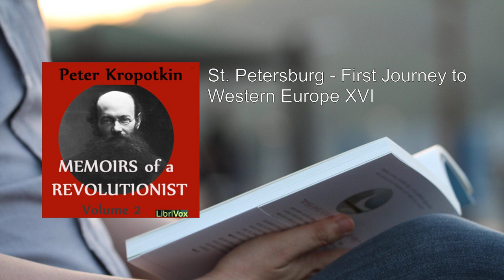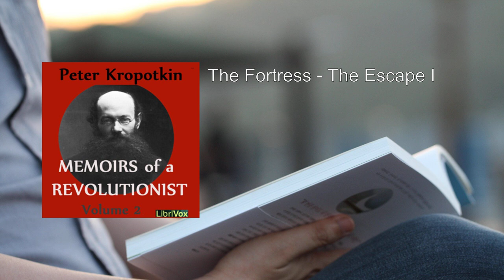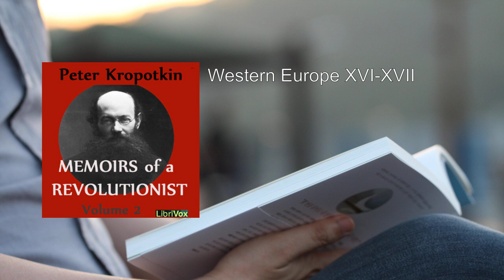Memoirs of a Revolutionist, Vol. 2 💛 By Peter Kropotkin FULL Audiobook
"Memoirs of a Revolutionist, Vol. 2" by Peter Kropotkin is an illuminating autobiographical work that provides a captivating glimpse into the life of this remarkable Russian anarcho-communist and scientist. In this volume, Kropotkin not only chronicles his own experiences but also delves into the intricate tapestry of 19th-century Russian society and politics.

## Key Themes and Insights:

1. Childhood and The Corps of Pages:
   - Kropotkin begins by recounting his formative years, offering vivid descriptions of his upbringing and education. His early exposure to the rigid hierarchical structure of the Russian nobility and the oppressive regime leaves a lasting impression.
   - As a young man, Kropotkin joins the Corps of Pages, an institution that trains aristocratic youth for military service. Here, he grapples with the contradictions between privilege and empathy, witnessing the stark contrast between the opulence of the elite and the suffering of the common people.

2. Siberian Exile:
   - Kropotkin's unwavering commitment to social justice leads him to embrace revolutionary ideals. His involvement in radical circles eventually lands him in Siberian exile.
   - In the vast Siberian wilderness, Kropotkin reflects on the harsh conditions faced by political prisoners. His observations fuel his determination to challenge the autocratic system and fight for a more equitable society.

3. St. Petersburg and the Fortress:
   - Returning from exile, Kropotkin settles in St. Petersburg, the heart of Russian intellectual and revolutionary activity. He becomes deeply engaged in discussions with fellow thinkers, anarchists, and socialists.
   - The formidable Peter and Paul Fortress serves as a backdrop for Kropotkin's musings on freedom, resistance, and the role of the individual in effecting change. His encounters with other revolutionaries shape his evolving worldview.

4. Western Europe:
   - Kropotkin's travels take him to Western Europe, where he encounters vibrant political movements, thinkers, and activists. He engages with anarchists, socialists, and utopian visionaries.
   - The European experience broadens his perspective, inspiring him to envision a world free from oppressive hierarchies. He grapples with questions of strategy, tactics, and the balance between theory and action.

## Literary Style and Impact:

- Kropotkin's prose is eloquent and reflective. His vivid descriptions transport readers to the tumultuous landscapes of revolutionary Russia and the intellectual salons of Europe.
- The memoirs serve as both a personal narrative and a historical document. Kropotkin's insights into the inner workings of revolutionary circles and the challenges faced by dissenters provide invaluable context for understanding the era.

## Legacy and Significance:

- "Memoirs of a Revolutionist" stands as a testament to Kropotkin's unwavering commitment to justice, equality, and human dignity. His life's journey exemplifies the struggle for a better world.
- By sharing his experiences, Kropotkin invites readers to question authority, challenge oppressive systems, and actively participate in shaping a more just society.

In summary, Vol. 2 of "Memoirs of a Revolutionist" is a compelling blend of personal memoir, historical analysis, and revolutionary fervor—a must-read for anyone interested in the intersection of individual lives and the grand sweep of social change   ..
More: Memoirs, Revolutionist, Peter Kropotkin
Vol. 2, Audiobook, Anarchist
Russian Revolution, Social Activism, Political Philosophy
Autobiography, Historical Account, Social Change
Activist, Memoir, Social Justice

00:00:00 St. Petersburg - First Journey to Western Europe I-II
00:24:50 St. Petersburg - First Journey to Western Europe III-IV
00:47:19 St. Petersburg - First Journey to Western Europe V
01:04:07 St. Petersburg - First Journey to Western Europe VI-VII
01:22:03 St. Petersburg - First Journey to Western Europe VIII
01:47:46 St. Petersburg - First Journey to Western Europe IX
02:01:40 St. Petersburg - First Journey to Western Europe X-XI
02:17:03 St. Petersburg - First Journey to Western Europe XII
02:31:55 St. Petersburg - First Journey to Western Europe XIII-XIV
03:00:06 St. Petersburg - First Journey to Western Europe XV
03:25:22 St. Petersburg - First Journey to Western Europe XVI
03:51:39 The Fortress - The Escape I
04:05:26 The Fortress - The Escape II-IV
04:30:05 The Fortress - The Escape V
05:00:49 Western Europe I-II
05:24:13 Western Europe III-IV
05:51:42 Western Europe V-VI
06:10:22 Western Europe VII
06:33:45 Western Europe VIII
06:52:14 Western Europe IX-X
07:08:54 Western Europe XI-XII
07:32:20 Western Europe XIII
08:03:55 Western Europe XIV
08:31:54 Western Europe XV
08:48:29 Western Europe XVI-XVII